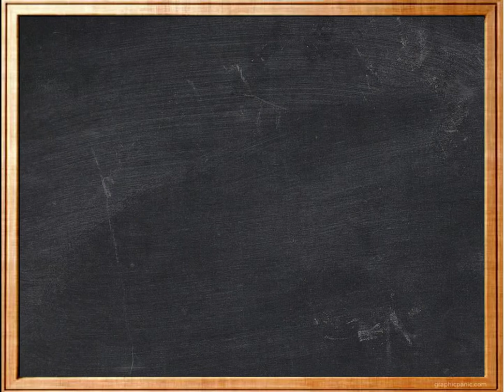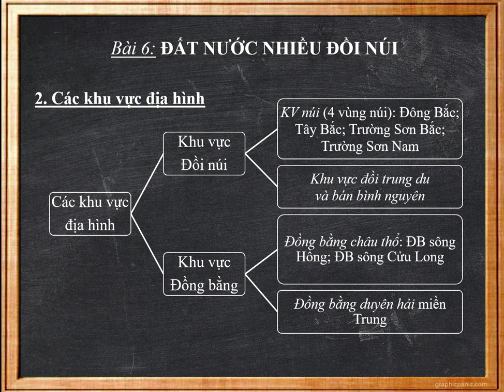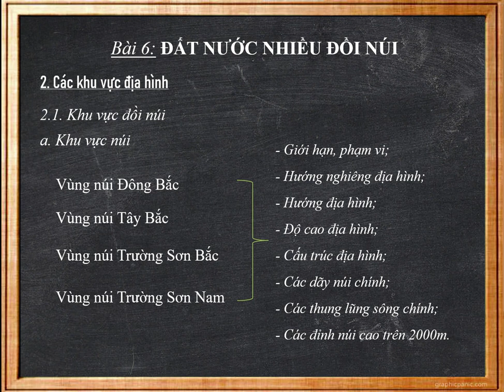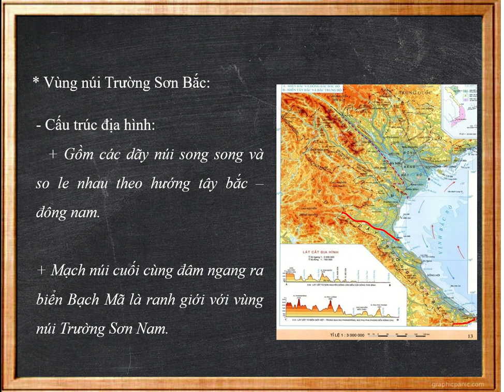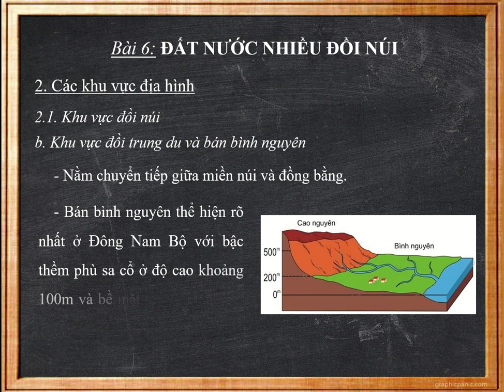Bài 6 Địa lí 12: Đất nước nhiều đồi núi (tóm tắt)